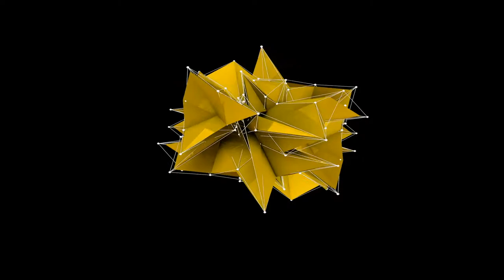Validade do Passaporte - Tudo sobre a VALIDADE EXTRA para entrar nos países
. Na hora de viajar para o exterior tem sempre aquela dúvida: "Qual o prazo que o meu passaporte tem que ter para eu entrar nos países???" 3 meses? 6 meses de validade extra?

. Fique por dentro da DICA DE PRATA e já planeje com segurança e tranquilidade a sua próxima viagem. Mas antes disso, vai lá agora e pega o seu passaporte. Confira a validade dele!

Se precisar tirar um novo passaporte ou se você ainda vai solicitar o seu primeiro, acesse o site aqui da Polícia Federal e tire todas as dúvidas

Tire suas dúvidas também no site da Embaixada dos EUA

Assista meu vídeo sobre a Imigração dos EUA e saiba o que fazer ao desembarcar em solo americano